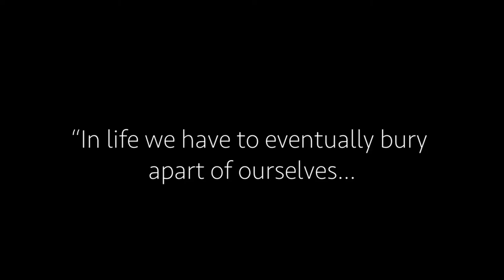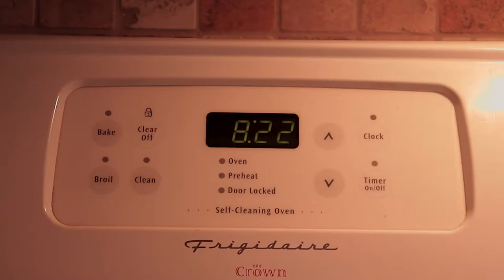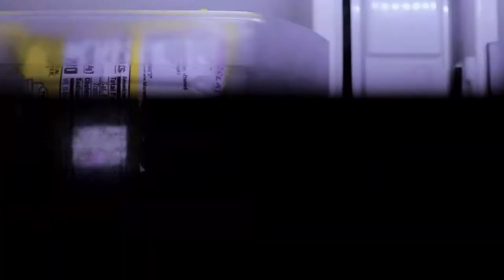Bury Short Film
A man named Deven haunted by the mask he wore when he was a kill contractor. Now having to live his every day life with the voices of the mask begging him to return to the dark. Until he can finally bury his past and return to the light.

Hey, sorry for not posting for like...7 months. I had a tough time trying to get projects out and I kinda got discouraged and went into a state of doubt if I could do what I love. So think of this film being my rise back up if you will.
I plan on working a lot more on getting for films out on this channel, but until then.